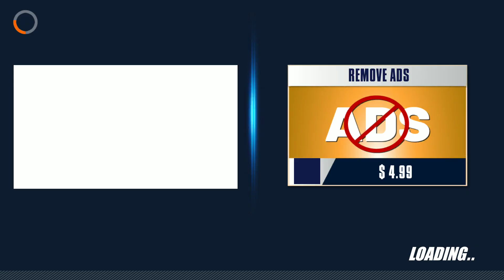Offroad SUV Driving Simulator - Android Gameplay HD #2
Welcome to "Car DroidTV". A Gaming Channel for all.

We have more than 2000 Gameplay videos for fun entertainment. Watch your favourite Car Games from Monster Truck, Racing Cars to Simulator Games.